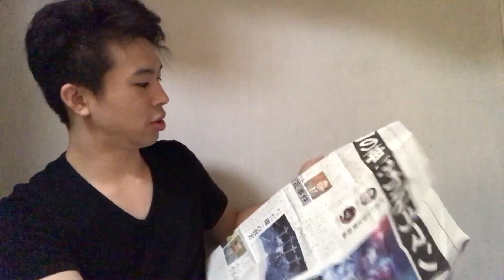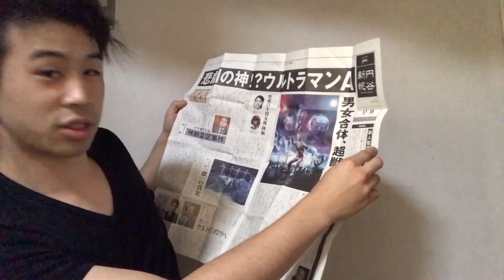視聴者さんからの10万人記念プレゼントがドストライクすぎる件。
送ってくださった方、本当にありがとうございます！！
先日の動画で一部不快に思われた方申し訳ございません。
自分としては嫌味な発言ではなく、このダークバイザーでこういうこともあったんだよなと懐かしむ意味で発言しました。
ご理解のほど宜しくお願いします。